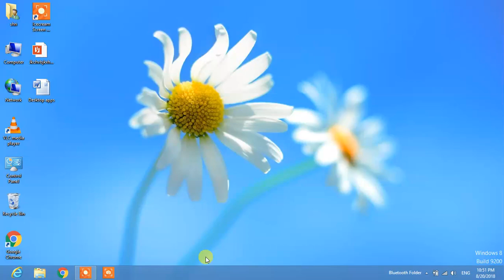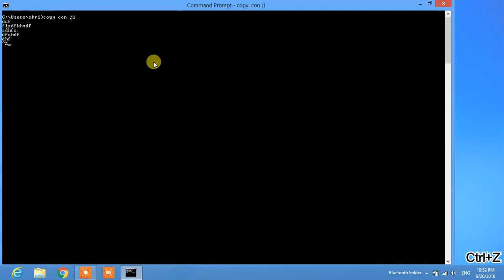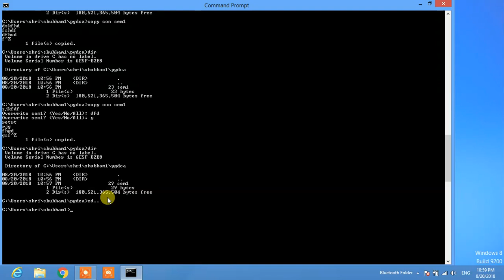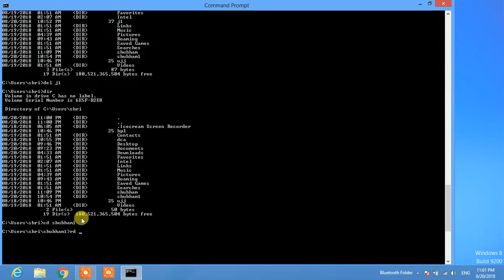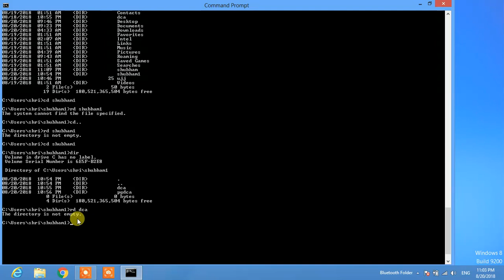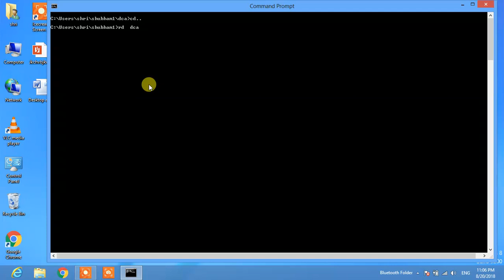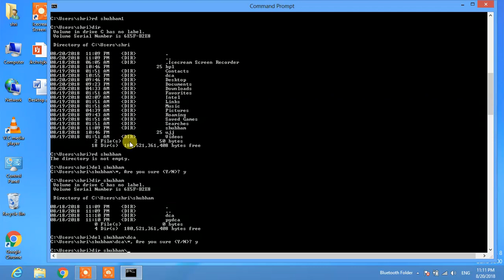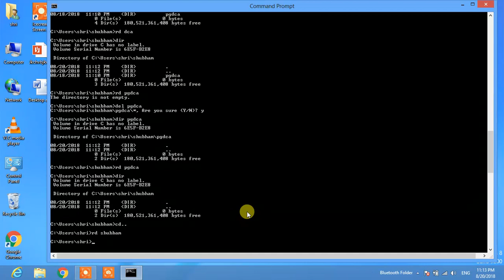dos command md cd and rd